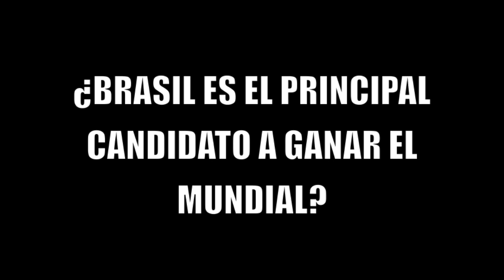Cafú: "Brasil es el principal candidato a ganar el Mundial"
El capitán que levantó la Copa del Mundo en 2002 con la Canarinha habló del favoritismo de Brasil en el Mundial 2014.